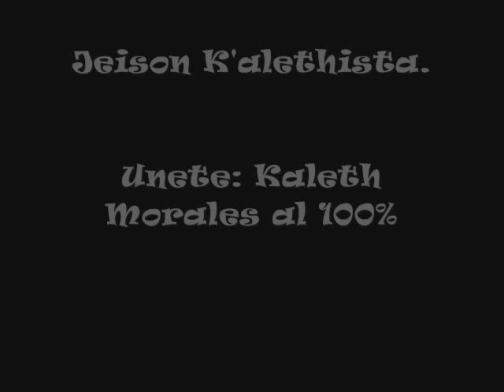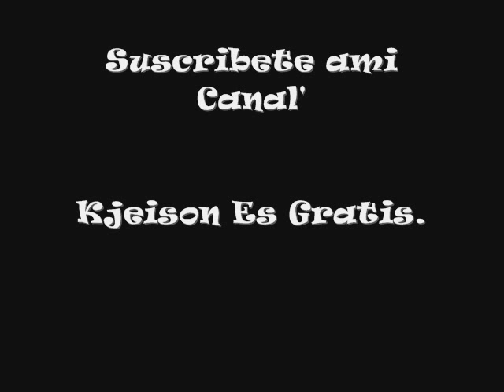Leo Gómez Jr-Tu Eres Lo Que Falta'.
Excelente Cancion Del Gran Leo!
JeisonK'alethista!